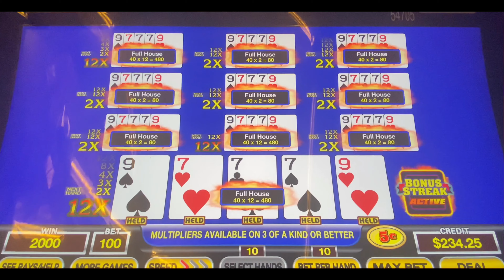Day 3! Spring 2024 Vegas Vlog | Frenchy's Pistachio Martinis | High Limit Lounge | Andiamo | Circa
Our third day in Vegas was a rainy one, but that didn't stop us from getting out and enjoying the day. We had heard from our bartender at the Gem Bar at Aria the previous day that Frenchy was going to be working, so that was our first stop. Frenchy was great and fully aware of his legendary status, and after finally trying his pistachio martini I can see why. I was very lucky to play video poker at the bar for 2 1/2 hours on the same $100, and I even made $50, all while enjoying a total of 3 pistachio martinis! Such a great time.

Then it was over to Park MGM, where we enjoyed even more cocktails at the High Limit Lounge. Our bartender, Juan, was super knowledgeable, and we had an enjoyable time in the dark and stylish lounge while sipping on our cocktails.

Afterwards, we were off to downtown Las Vegas, where we played some slots at The D and had a very nice dinner at Andiamo. After walking around a bit after dinner, we settled on Circa, where we enjoyed even more cocktails at Vegas Vickie's! So delicious, and we had a fun time chatting with folks at the bar.

After we were done playing slots at Circa, we headed back to the Cosmo and played some more, staying up well past 3:30 a.m. because we were having such a great time! it was a super boozy and fun day in Vegas.